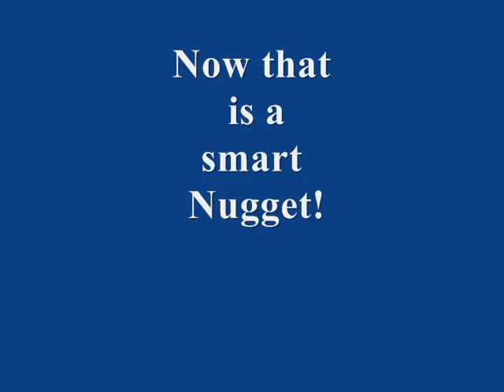Nugget's Second Day of Training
Kneel without a halter or lead rope. Very light touch and there ya have it.

Really I am working on bow but he needs to be a little more limber to do it comfortably.